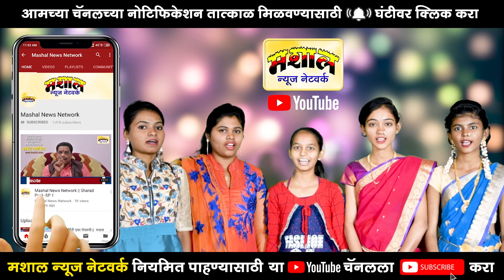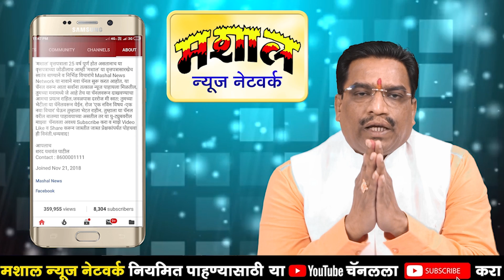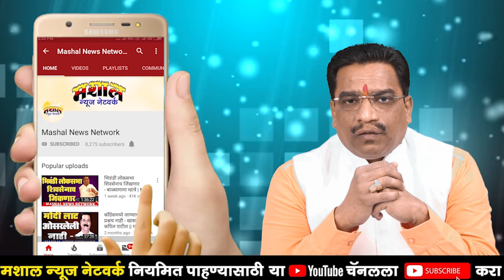कपिल पाटील यांच्यासाठी भाजपा-शिवसेना युतीचे जोरदार शक्तिप्रदर्शन|भिवंडी लोकसभा|Mashal | SP-377/8419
भिवंडी लोकसभा मतदार संघातील उमेदवार कपिल पाटील यांनी भिवंडीमध्ये जोरदार शक्ति प्रदर्शन करत आज उमेदवारी अर्ज दाखल केला. यावेळी शिवसेना, भाजपा, रिपब्लिकन पार्टी ऑफ इंडिया, राष्ट्रीय समाज पार्टी, शिवसंग्राम संघटना व श्रमजीवी संघटना या पक्षांच्या व संघटनांचे प्रमुख पदाधिकारी मोठ्या संख्येने उपस्थित होते. मंत्री एकनाथ शिंदे, मंत्री रवींद्र चव्हाण, शिवसेना जिल्हाप्रमुख प्रकाश पाटील, आमदार रुपेश म्हात्रे, आमदार शांताराम मोरे, आमदार नरेंद्र पवार, आमदार महेश चौगुले, आमदार निरंजन डावखरे, विवेक पंडित यांच्यासह प्रमुख पदाधिकारी मोठ्या संख्येने उपस्थित होते.
    कपिल पाटील यांनी उमेदवारी अर्ज भरताना केलेल्या शक्ति प्रदर्शनाची क्षणचित्रे खास ' मशाल ' च्या प्रेक्षकांसाठी.